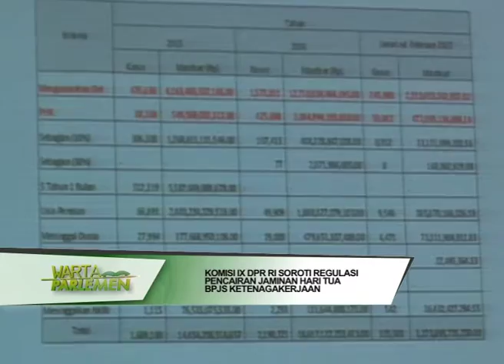DPR RI - KOMISI IX SOROTI REGULASI PENCAIRAN JAMINAN HARI TUA BPJS KETENAGAKERJAAN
NARSUM : KETUT SUSTIAWAN / Anggota Komisi IX DPR RI / FPDIP / Dapil JABAR I
OKKY ASOKAWATI / Anggota Komisi IX DPR RI / FPPP / Dapil DKI JAKARTA II